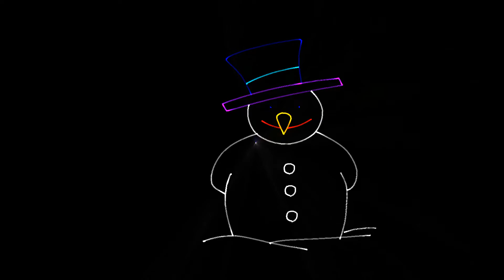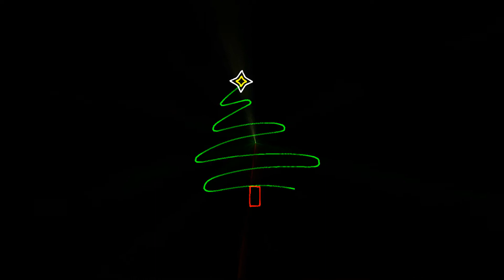Christmas Dubstep Show / #5208 / Mixed laser show